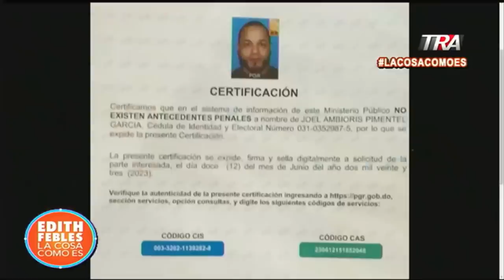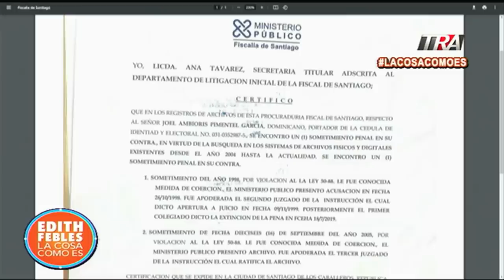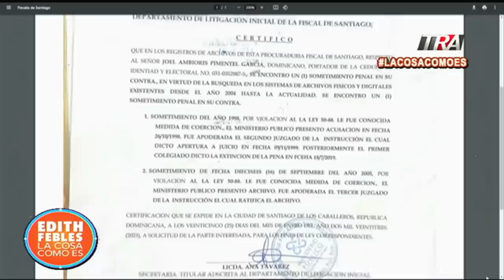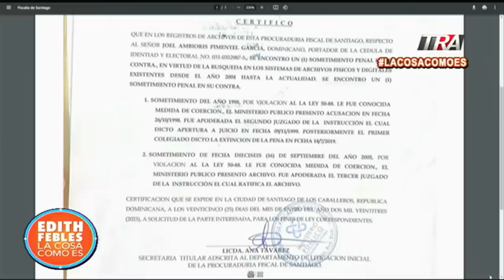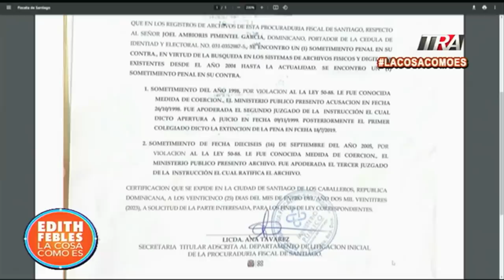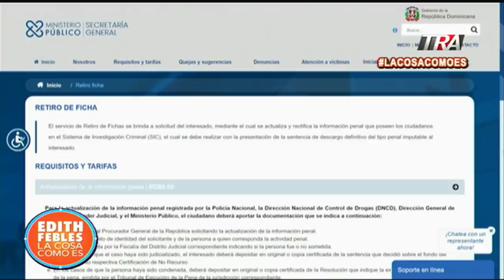Fiscalía de Santiago archivó expediente de 🅳🆁🅾🅶🅰🆂 de "La J" pese a tener otro abierto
Canal Oficial Periodista Edith Febles LaCosaComoEs EdithFebles Joel AmbiorisPimentelGarcía